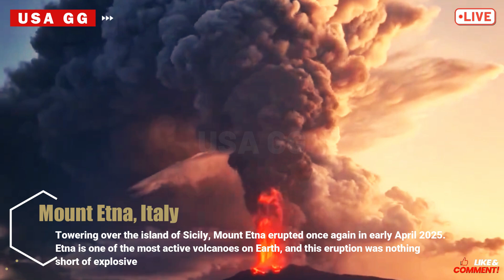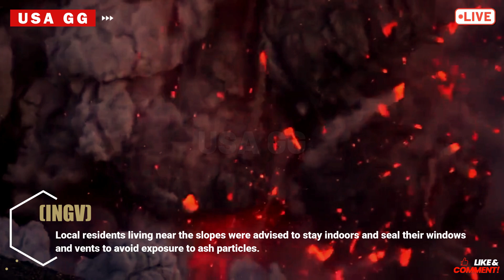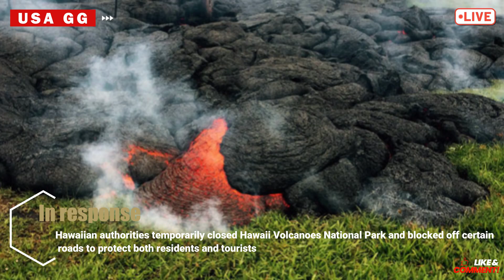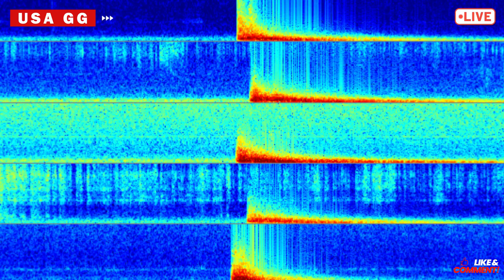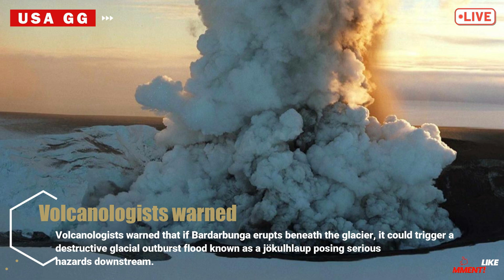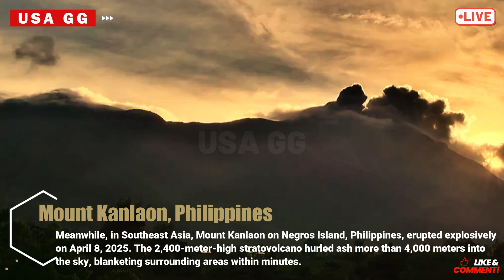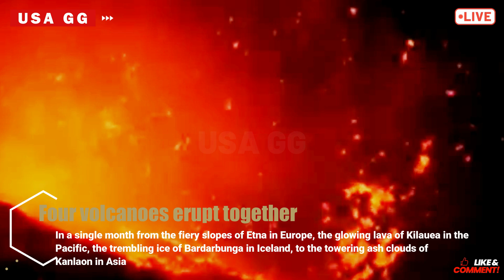UPDATE: Volcanoes 4th Major Eruption April 2025 - Yellowstone - Etna - Kilauea - Iceland - Kanlaon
4th Massive Erupts Volcano Apr 2025 - Yellowstone - Etna - Kilauea - Iceland - Kanlaon

April 2025: When Four of the World’s Volcanoes Erupted Together.

April 2025 witnessed a stunning surge in volcanic activity across the globe. From Europe to Southeast Asia, from the vast Pacific Ocean to the small islands of the Mediterranean, volcanoes once again reminded humanity of nature's immense power. Within the span of just a few weeks, four of the world’s major volcanoes erupted or showed significant signs of awakening: Mount Etna in Italy, Mount Kilauea in Hawaii, Mount Bardarbunga in Iceland, and Mount Kanlaon in the Philippines.